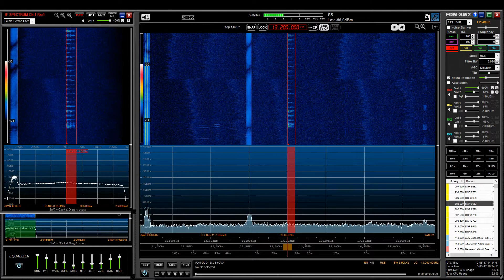U.S. Air Force HF Emergency Action Message - 13200 kHz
U.S. Air Force High Frequency Global Communications System Emergency Action Message.
13200 kHz USB YL Dynatron
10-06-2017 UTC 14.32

Monitoring location: Belgium, Grid: JO20sm
Radio: Elad FDM-DUOr
Antenna: Off-Center-Fed (OCF) Dipole Antenna 80-10 meters band
SDR Software: Elad FDM-SW2